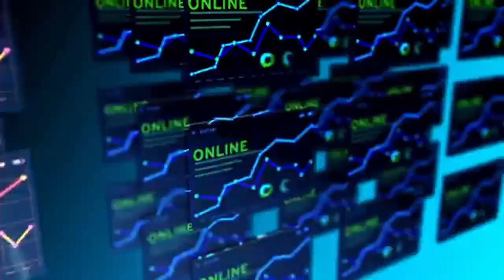THE BENEFITS OF BEING A SNEAKER YOUTUBER..THIS IS EVERY WEEK!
HUSSLE & MOTIVATE